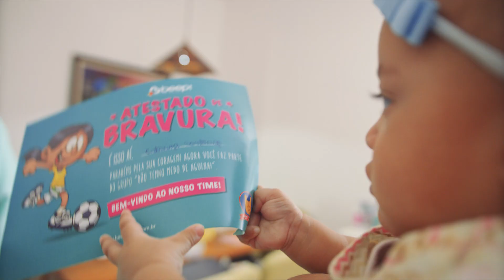DEPOIMENTOS MÃES | BEEP SAÚDE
O seu bebê é a sua prioridade, e a nossa também! Nossa maior alegria é ver você, mãe, satisfeita e segura de entregar a saúde do seu filhos nas nossas mãos! Assista depoimentos de mães que utilizam e indicam a Beep e a nova forma de cuidar da saúde.

Cuide da sua saúde sem sair de casa, de domingo a domingo